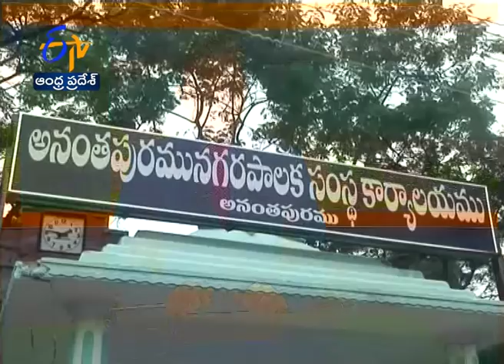Corporater Beats Another Corporater | in Municipal Standing Committee Meet | Anantapur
Corporater Beats Another Corporater | in Municipal Standing Committee Meet | Anantapur || ETV AP